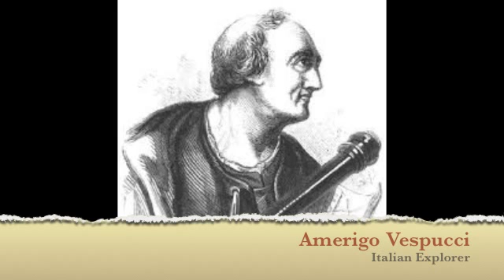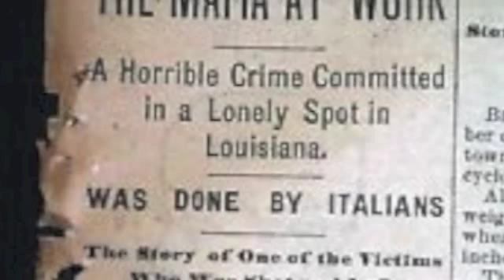Linguistics- Italian Influenceon American English through contact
How Italian has influenced American language and culture